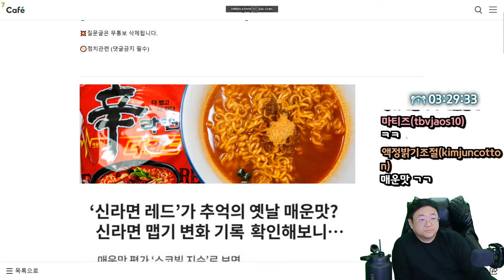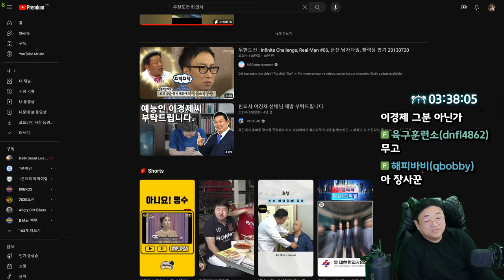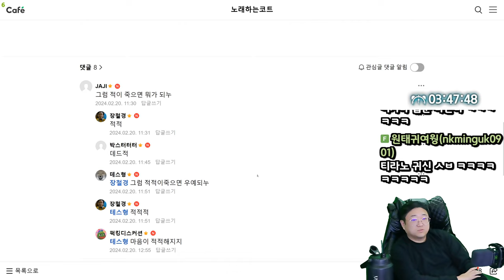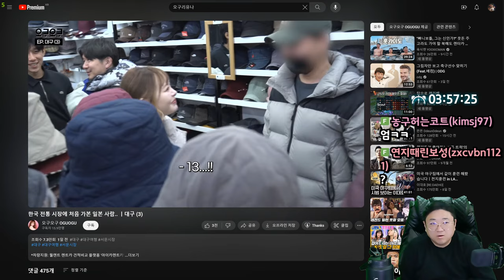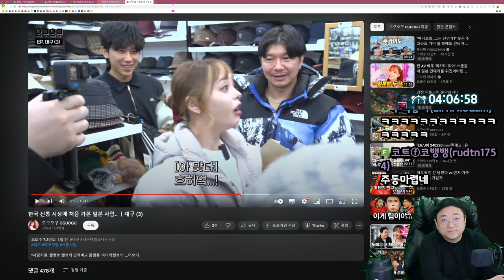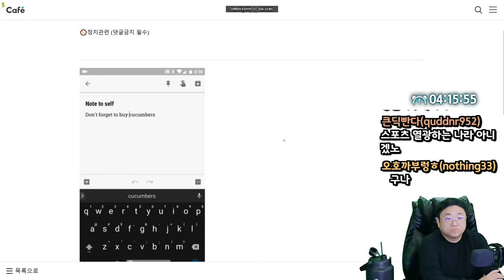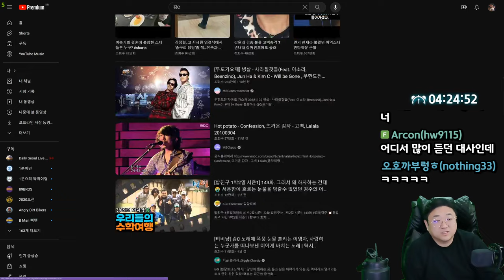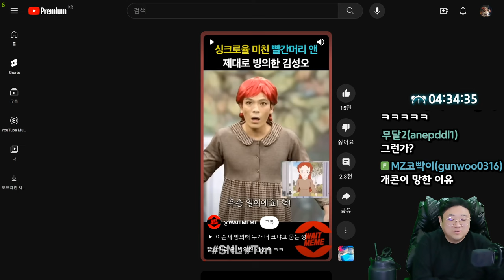대구시장에서 눈탱이 맞은 AV 여배우 (224.02.20-3)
0:00 시작
0:50 혼란을 틈탄 한의사 협회 근황
2:17 한의학 레전드 사연
13:20 현재 손흥민 손가락 상태
15:47 털바퀴 싸움 특
17:03 부적이 귀신을 쫓아내는 원리
19:15 한국인 최초 비리안 R1S 전기 SUV 출고 인증
21:07 몇일개월만에 다시 풀을 본 젖소들 반응
24:05 미드부터 얼굴까지 합격한 처자
24:28 [썸네일] 대구시장에서 눈탱이 맞은 AV 여배우
39:31 네이버 신사업 치지직 근황
45:30 멕시코복싱 스타일을 구사하는 곡내복싱 유망주
47:17 일본 문화를 모른다는 이유로 숙박거부된 유튜버
5:37 현존하는 최고의 활을 손흥민이다.
55:17 김c근황 % 민심
58:40 스우파2 노쇼논란
1:04:00 너무재밌는 SNL

[음원출처]